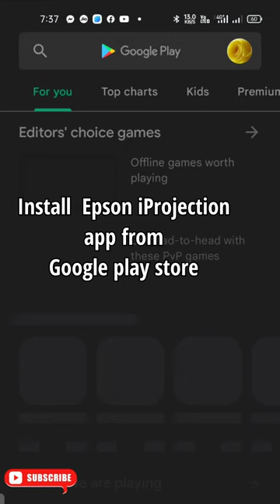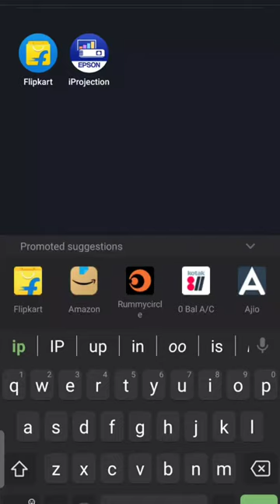How to conect EPSON Projector to Phone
How to conect EPSON Projector to Phone, Bathool's Tech Vlogs